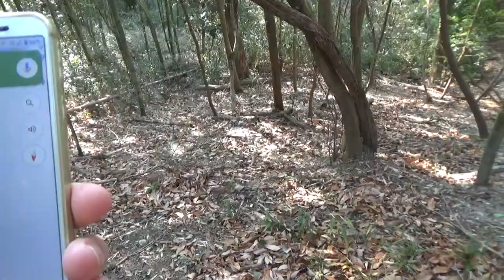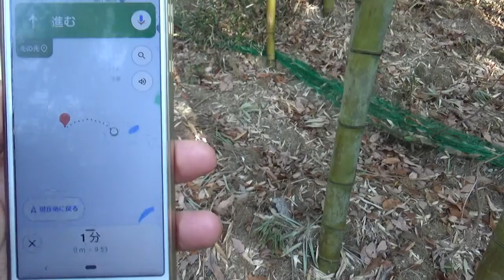20220103（ノーカット版）今泉古墳 円墳１５ｍ高さ5ｍ未満 ナビ片手にビビりながら 竹林の中に ナビは１ｍ以内と表示 探せど探せど・・リクエスト動画 見つけられず帰るのか？？？？？根性無し・・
香芝市今泉、平野古墳群の西、香芝ダイナミックＧＣの
南西にある古墳です。見つけられず帰るのか？？？？？根性無し・・雰囲気は最低・・イノシシの掘った穴・・竹はゆらゆらと・・何かの気配・・もう無理だ！！

山中の竹林内にあり、側まで林道が通ってますが狭いので普通車は注意。
幅２ｍ、高さ約２．５ｍ、石室全長６．１５ｍ。
床面はやや胴張りの床面プラン。なかなか整った石室です。

直径１５ｍの円墳。入口は高さ１．５ｍほどと入室に問題ありません